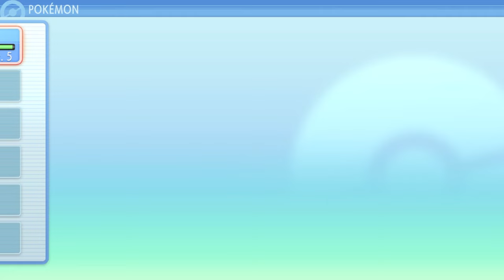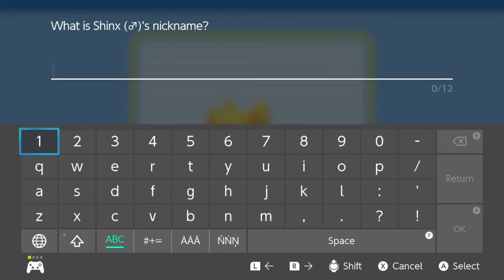My Pokemon Shining Pearl SHINY Dream Team Quest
A while back, I completed my first ever Dream Team Quest in Pokemon Shining Pearl!  Here is that journey.  I hope you enjoy!
TIMESTAMPS:
00:00 - Intro
00:25 - Shiny Turtwig
03:52 - Shiny Shinx
06:42 - Shiny Buizel
10:14 - Shiny Houndoom
12:53 - Weird Glitch
14:18 - Shiny Togepi
15:31 - Shiny Geodude
18:08 - Shiny Bronzor
20:26 - Champion Battle
Check me out on Twitch!